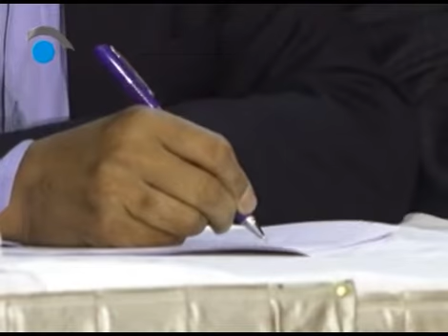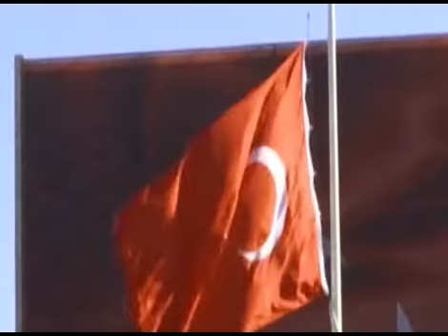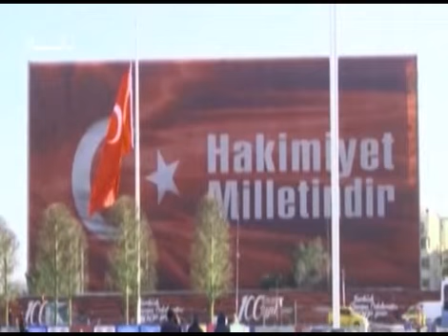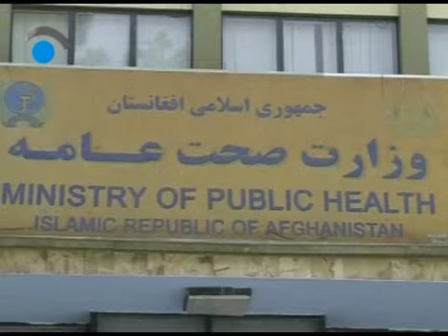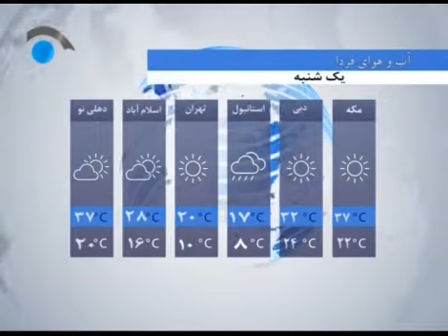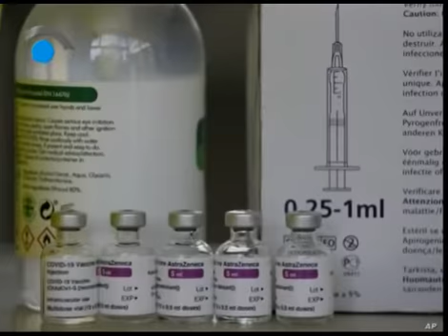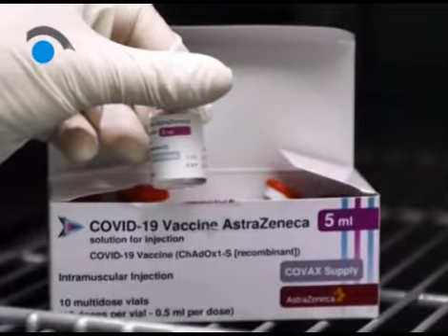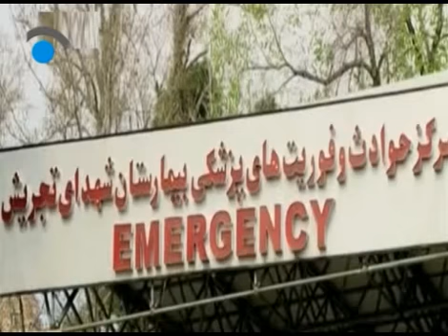Negaah TV, 6pm News Services Apri 03, 2021/سرویس خبری ساعت 6 عصر تلوزیون نگاه 14.حمل 1400